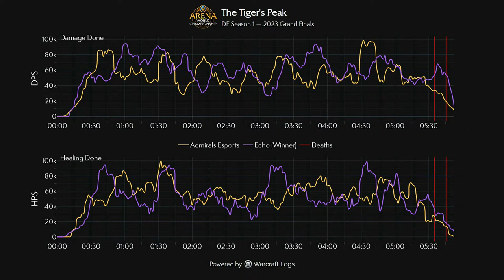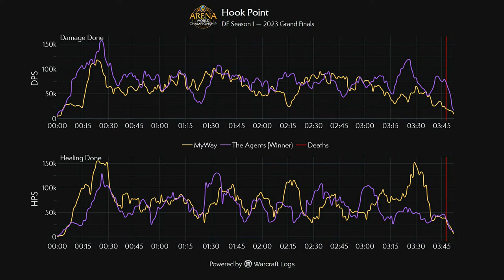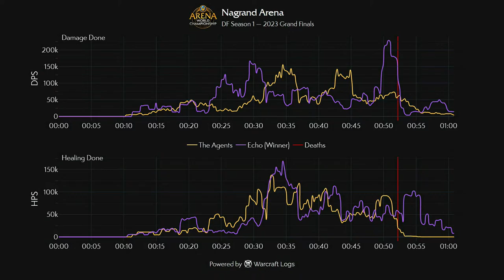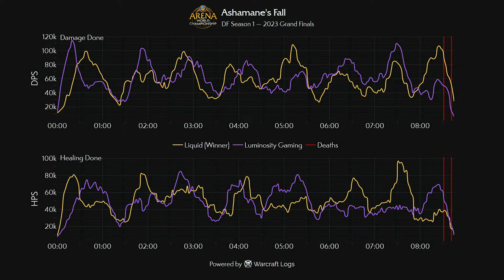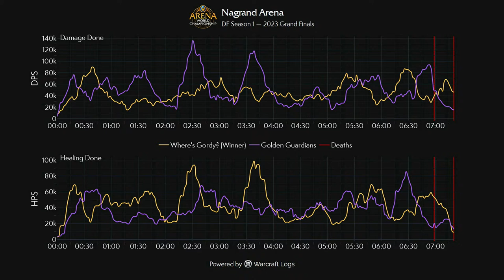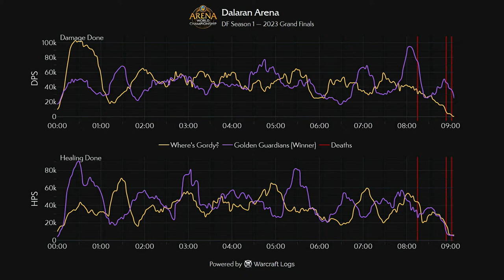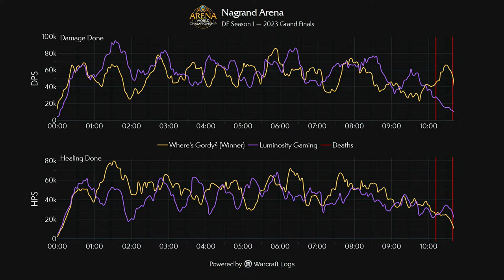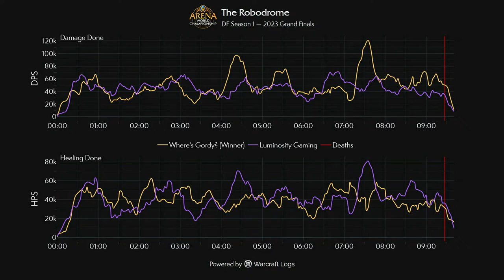AWC Dragonflight | Grand Finals | Day 1 Full VOD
Welcome to the Arena World Championship 2023! The AWC Dragonflight Grand Finals are now live with the top 4 teams in Europe and North America facing off with $300,000 (USD) on the line this weekend.

Helpful links for AWC!

CHAPTERS:
00:00:00 COUNTDOWN
EU
0:36:00 ECHO VS ADMIRALS ESPORTS
1:30:30 THE AGENTS VS MYWAY
2:22:00 ECHO VS THE AGENTS
NA
2:55:00 LUMINOSITY GAMING VS LIQUID
3:51:00 GOLDEN GUARDIANS VS WHERE'S GORDY
5:08:00 LUMINOSITY GAMING VS WHERE'S GORDY